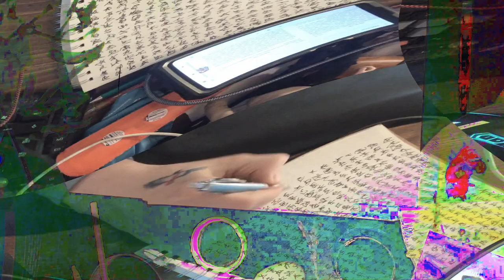[EPILEPSY WARNING] Movie 24 02 15 18h50m40s